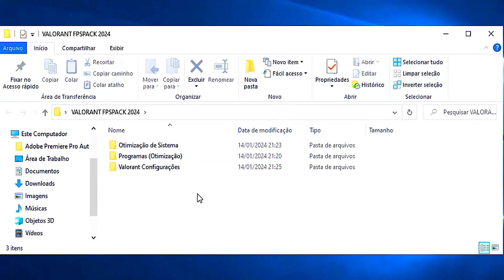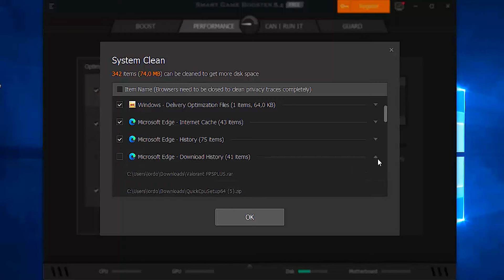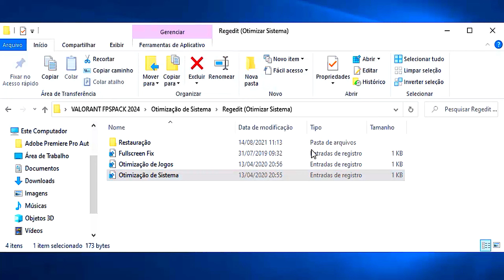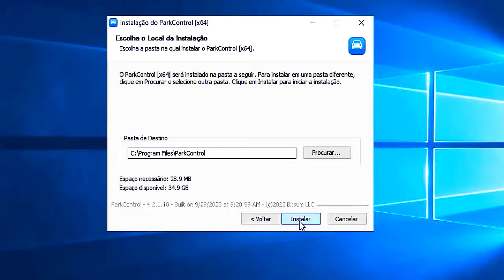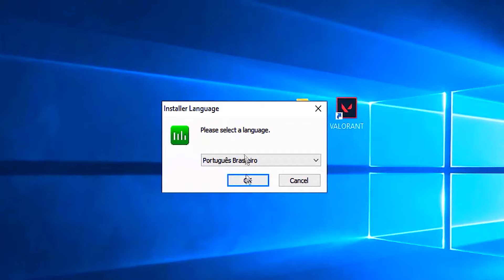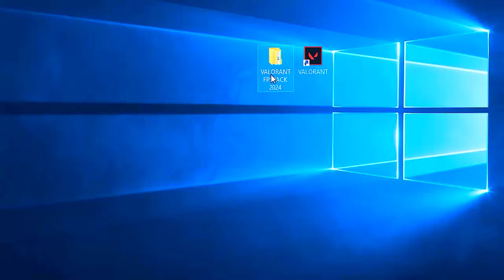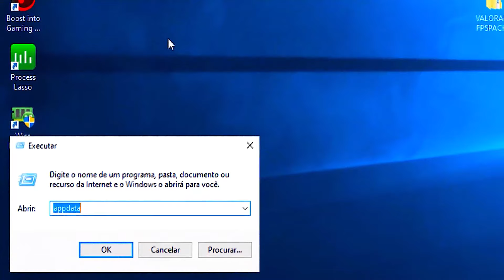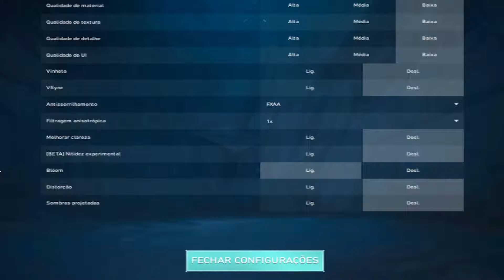COMO RODAR VALORANT EM PC FRACO EM 2024! (Como aumentar o FPS do Valorant)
➤Jogue seus jogos com o melhor Ping possível com o NoPing
💎SOBRE O VÍDEO💎
✔Gameplay by OT1RB
✔Música LAKEY INSPIRED - Blue boi